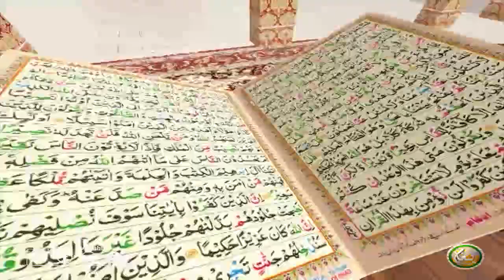TAFSEER ALQURAN WITH ABU SAEED | Pashto Bayan 48 | تفسیر القرآن له ابو سعید سرہ